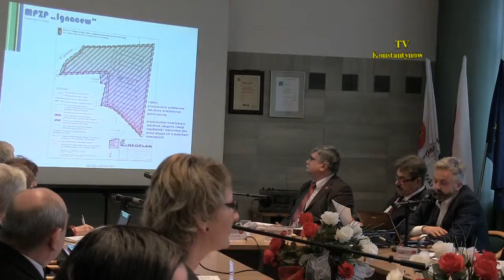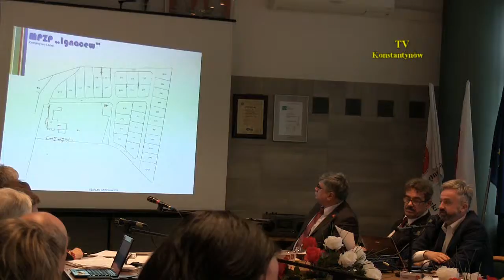Szósta sesja rady miasta Konstantynowa Łódzkiego cz.2.